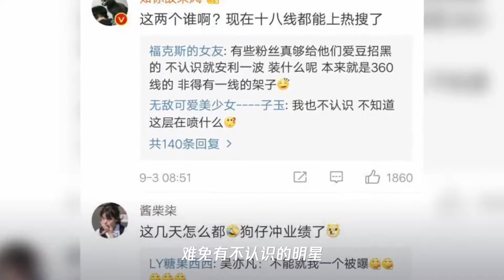孙珍妮陈涛突上热搜引质疑 耿直网友直呼不认识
➤Thanks收看！